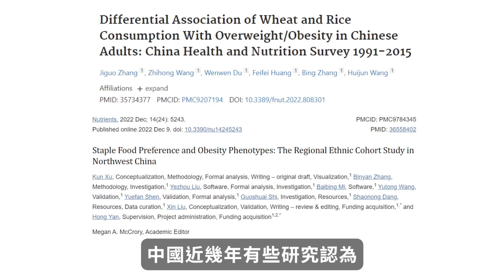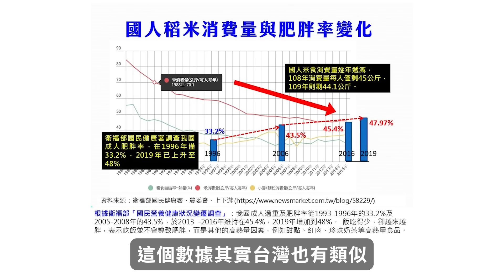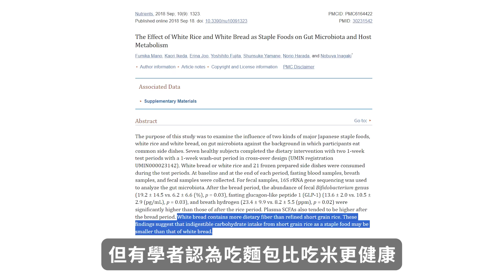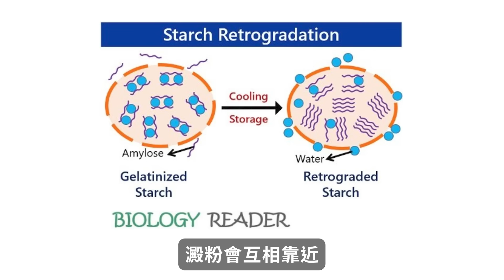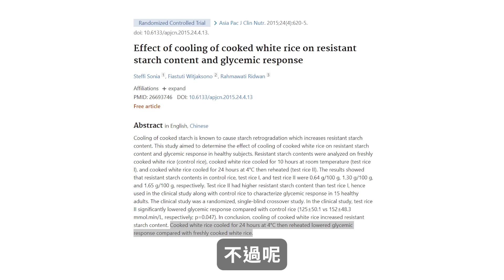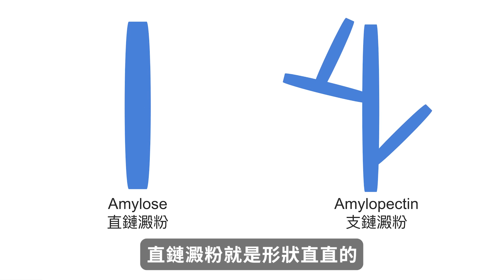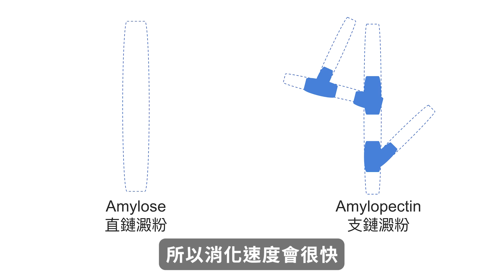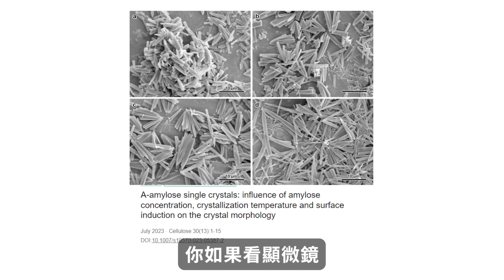吃飯好還是吃麵好？冬粉熱量很高？隔夜飯更健康？認識抗性澱粉!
吃飯好還是吃麵好? 米跟麥哪個比較健康?
減肥可以吃冬粉嗎? 還是不如吃白飯?
抗性澱粉是什麼？
直鏈澱粉跟支鏈澱粉差在哪?